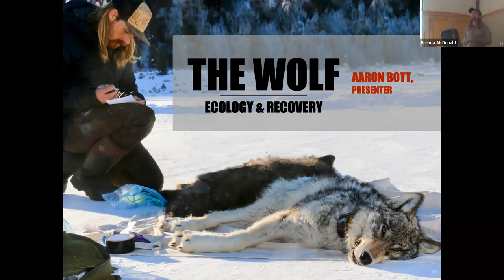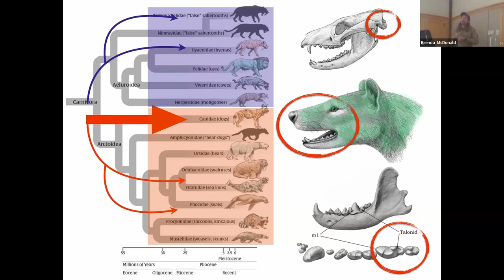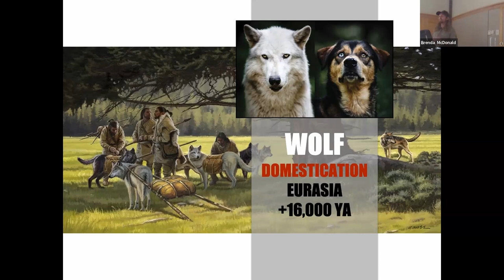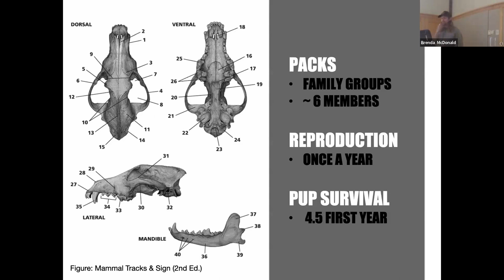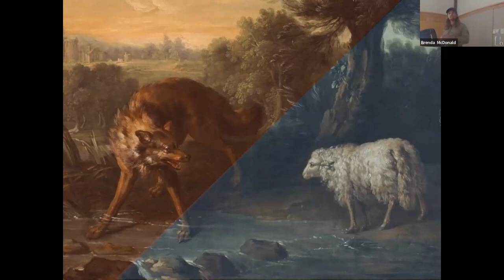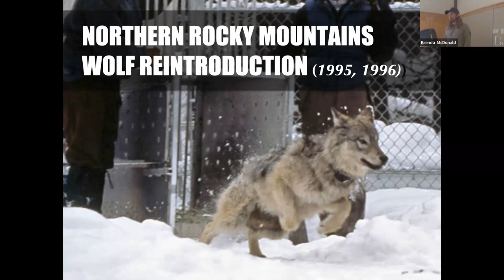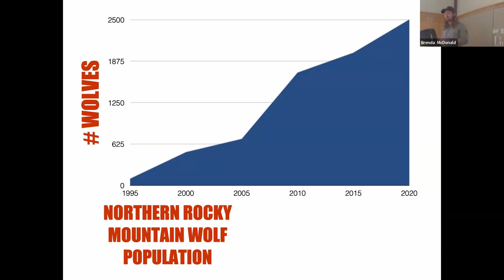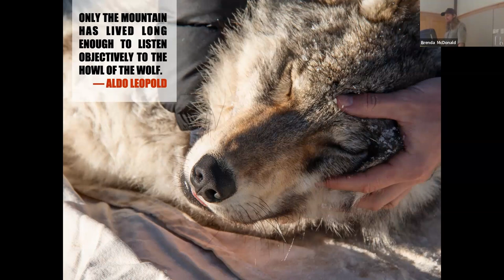Resilience and Recovery: The Return of Wolves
Learn more about the charismatic and controversial wolf with OLLI-UO

Wolves are some of the world's most charismatic and controversial animals. Intelligent and adaptable, they hunt and live in close-knit packs, sometimes roaming over hundreds of square miles. Once exterminated throughout most of the contiguous US, wolves have made a comeback in recent decades. This presentation will cover wolf social ecology, behavior, feeding habits, and the conservation and management of wolves.

Aaron Bott is the regional wolf biologist for Central Oregon, employed by the Oregon Department of Fish and Wildlife. Additionally, Aaron is a doctoral student at Utah State University studying wolves across the American West - predicting wolf behavioral patterns and testing novel non-lethal predator deterrents. Aaron began working with wolves in Yellowstone National Park as a master's student at USU, eventually serving as the Wolf Project lead of a multi-year field study monitoring wolf spatial persistence and reproduction in the interior of the national park.

OLLI-UO is an intellectual and social community of engaged adult learners, connecting members to university faculty and professionals in respective fields. A six-month or yearlong membership allows participation in a variety of lectures, courses, peer-led study and discussion groups, educational tours, field trips, and social events.